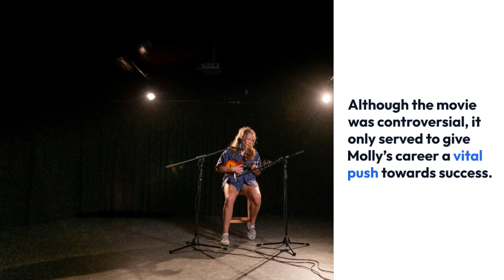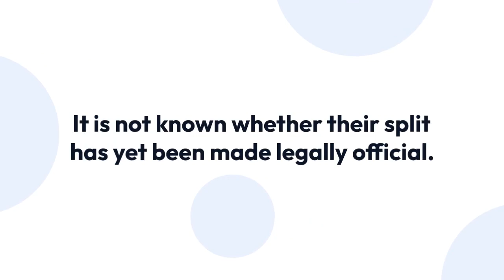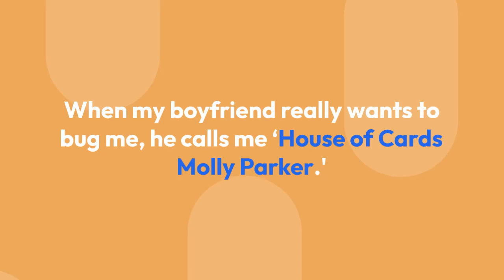Is Molly Parker Dating Again After Divorce With Husband?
Molly Parker is a Canadian actress who is most known for her role as Jacqueline Sharp in the hit Netflix series House of Cards (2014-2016). She was also seen portraying Alma Garret in the HBO series Deadwood (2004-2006).

Molly began her professional acting career from a small role in the 1991 TV movie Silent Motive. However, it didn’t take much longer for her to gain public attention.

After four years of making her debut, she was cast on the role of Lynette in the TV movie Serving in Silence: The Margarethe Cammermeyer Story in 1995. Although the movie was controversial, it only served to give Molly’s career a vital push towards success.

Today, the actress is just one short of reaching 100 acting credits. Along with acting, she has also involved herself in other parts of cinematic productions such as writing, producing, and directing.